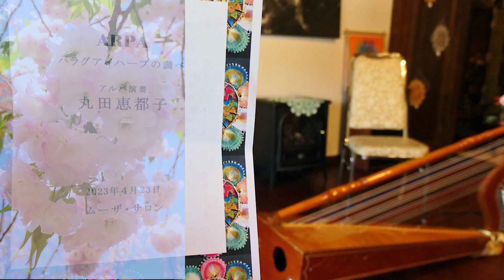「さくらさくら」 ARPA パラグアイハープの調べ アルパ演奏者 丸田恵都子さん 20230423 枚方 ムーザ・サロン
この「さくらさくら：日本古謡」は、２０２３年4月２３日　枚方のムーザ・サロン開催された
丸田さんのコンサート「ARPA　パラグアイハープの調べ」での演奏です。
アルパ奏者の丸田恵都子さんの「さくらさくら」の演奏に、２０２３年の造幣局の通り抜けの桜を挿入しました。お楽しみ下さい!!
桜は、今年の桜「松月」や、静香、蘭蘭、楊貴妃の艶やかな桜です。